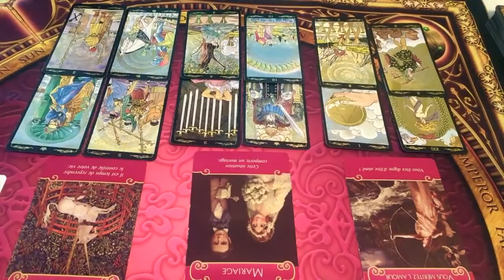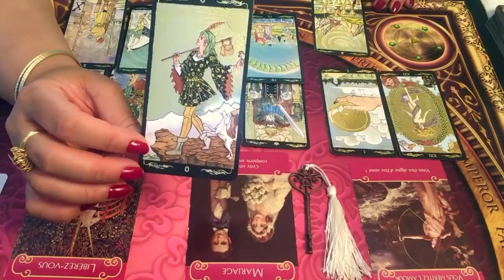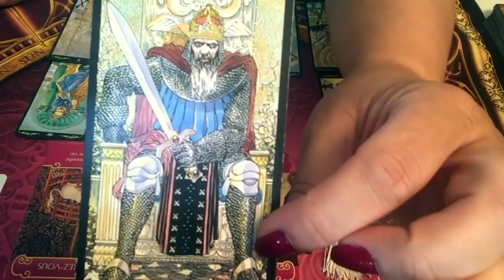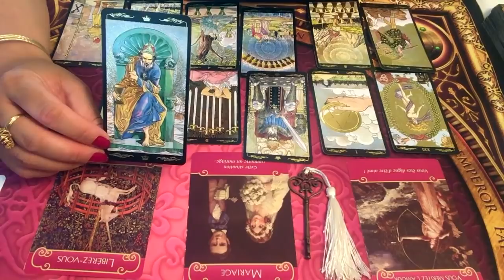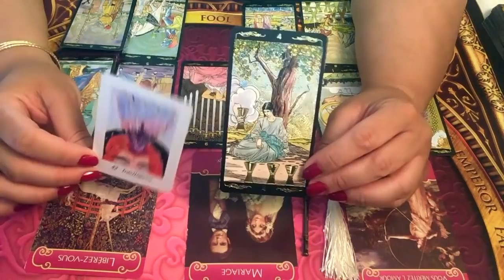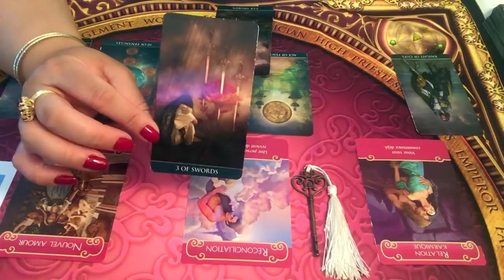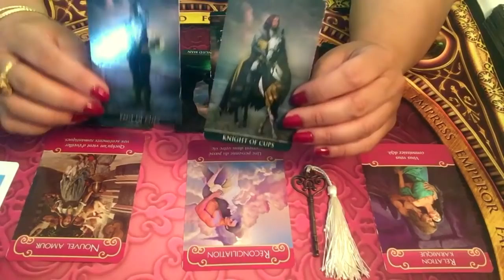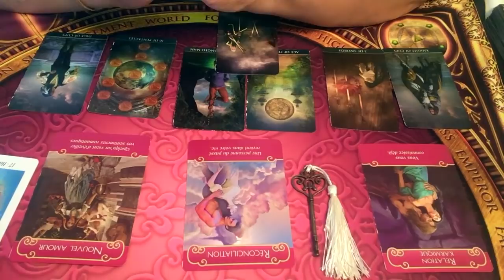VERSEAU - Énergies sentimentales juillet 2019